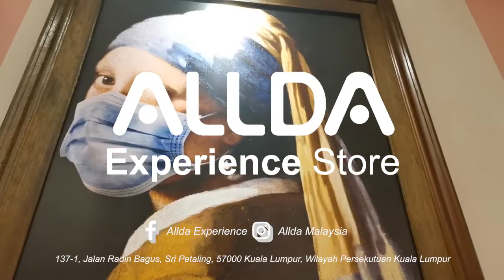ALLDA about DA Experience, with ALLDA Experience Store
It's ALL about DA Experience!

ALLDA Cafe provides you with a cozy environment for a cup of coffee, relaxation, and FLAT RATE pricing for food (RM9) and drinks (RM6)! 😏☕

ALLDA Workshop gives customers the opportunity to learn how to bake, cook, or even draw a few latte arts taught by our professionals! 🤭
👉🏻We are open for workshop/ private classess every month!